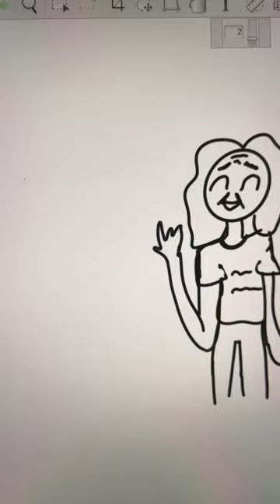Do you guys have prom?